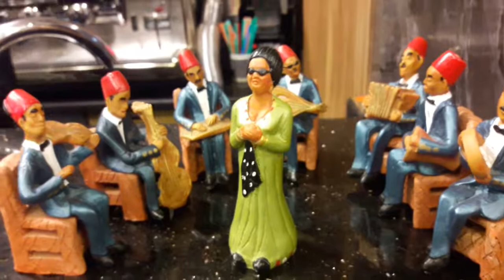إختارو معايا الفستان اللي هلبسه في فرح إبني وأحلا غدا وكمان تحلية في مكان توحفة